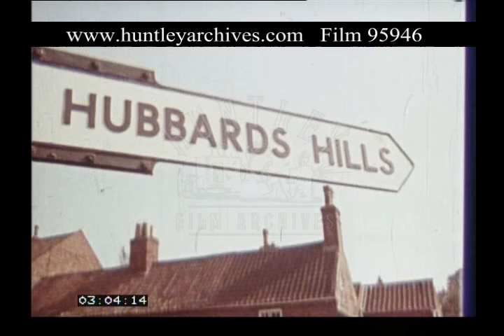Louth, 1970s - Film 95946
An idyllic look at the town of Louth in East Lindsey, Lincolnshire, England